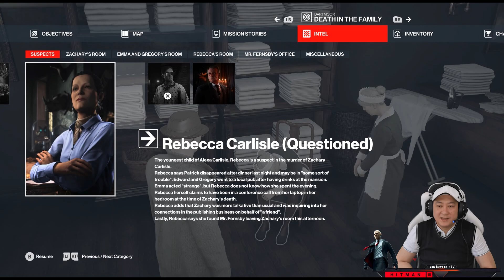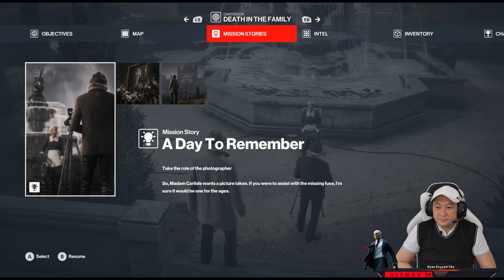MISTERI P3MBUNUH4AN SEMPURNA DI MANOR - HITMAN 3 DELUXE INDONESIA 4K - Part 2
MISTERI P3MBUNUH4AN DI MANOR - HITMAN 3 DELUXE INDONESIA 4K - Part 2 deskripsi :

Episode ke 2 ini, tugas kita adalah melenyapkan Alexa Carlisle, seorang Mitra Penyedia ( Providence ) paling senior dan pemimpin tidak resmi komplotan rahasia dan ternyata kita berkesempatan untuk masuk ke tempat dia berada karena ternyata ada sebuah Kasus pembunuhan yang terjadi disana, dan yang meninggal adalah Adiknya Alexa, Zachary. Hari ini kita akan menyamar sebagai siapa dan bagaimana jalan ceritanya ?
Yuk kita saksikan sama sama.
SUPER KEREN ...!!

SERUUUUUU BANGETTSSS.
Lets Goooo. !!!

Game ini adalah karya dari IO INTERACTIVE

Video edited by : Ry